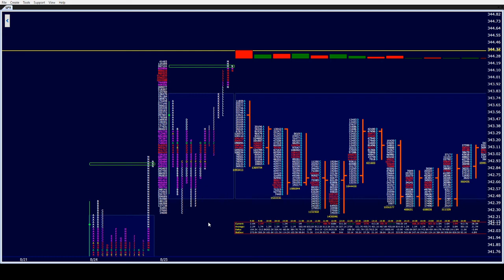Spy 9am 8/26/20..This Bull seems to be exhausted..up on sheer will..new blood needed or flush coming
SPY,ES,DAYTRADING,OPTIONS,FUTURES,STOCKS